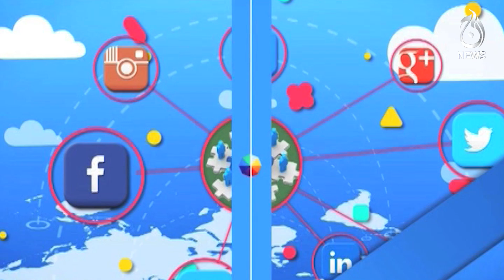Age and Gender-Appropriate Supplements: What to Take, When - Bushra Jawed - Aaj Pakistan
Age and Gender-Appropriate Supplements: What to Take, When - Bushra Jawed - 11 July 2024 - Aaj Pakistan

The Aaj News provides impartial and balanced coverage of Pakistan's biggest stories. You may find the latest news updates on Pakistan news from across the country about Pakistani politics, Pakistani culture, Pakistan economy, and Pakistani political parties, especially the PTI, PMLN, and PPP.

Spot Light With Munizae Jahangir:
shorturl. at/gwFU6